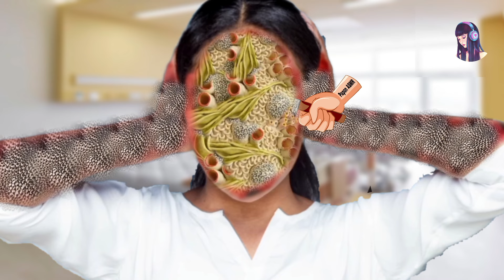ASMR ANIMATION TREATMENT 🤕 Removal Worm & maggots, wasps from face | Trypophobia animation